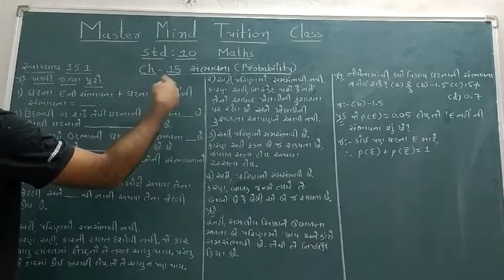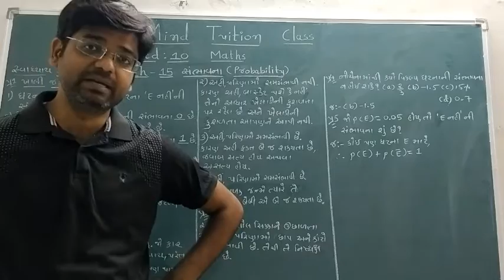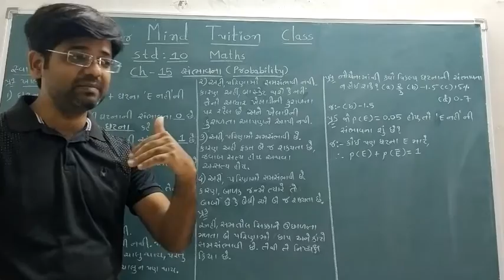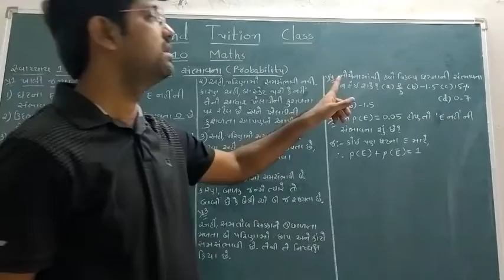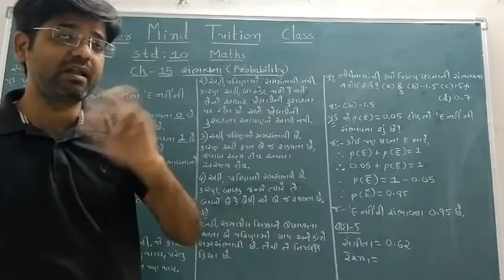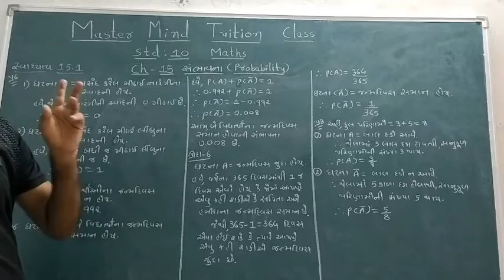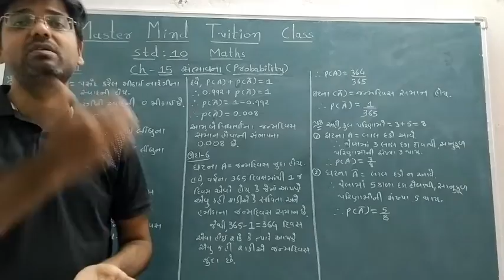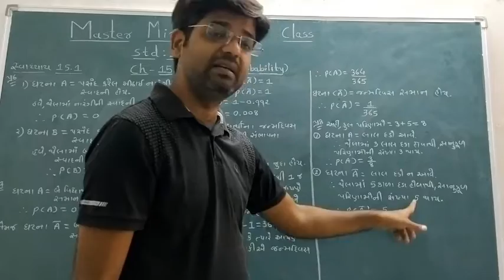Std 10 maths chap-15 part 3